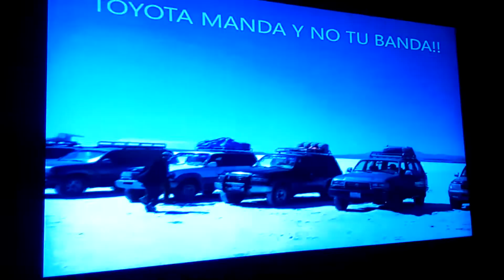PRIMICIA RUTA DEL INCA, MICHELE Y FAMILIA, 14.000 KM POR SUDAMÉRICA